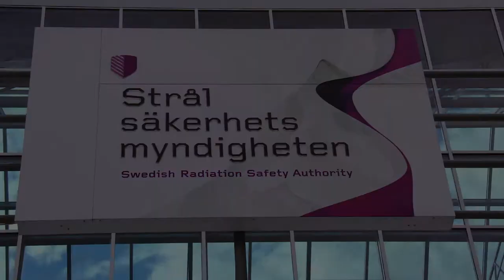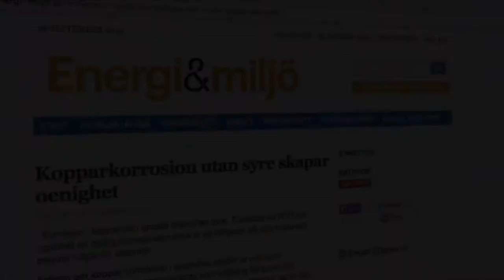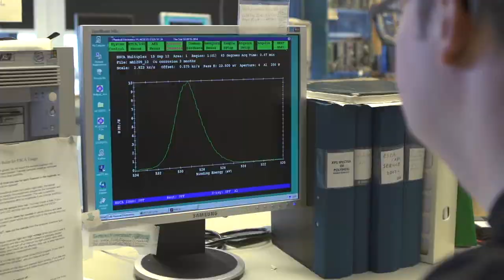Kuparin korroosio - selvyyttä kiistanalaiseen kysymykseen